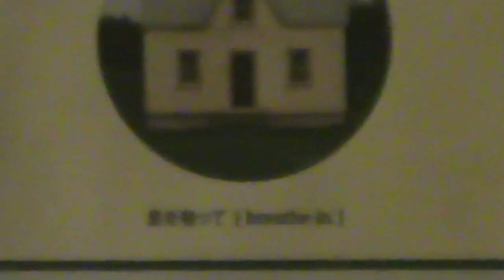mundane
I found this song on a liminal space playlist its called "Nevermind, everything's ok". It inspired me to get my butt up at 2 in the morning to edit a YouTube video and then finally upload it at 5:37 in the morning and now I have school tomorrow (an 8 AM class). It also takes me an hour to get to school and I have my stupid midterm worth 30% of my grade on Tuesday. I don’t know what I’m gonna do because I’ve been missing my classes & I kinda have to go tomorrow to get my test back... so rn im just here chilling, and stressing.